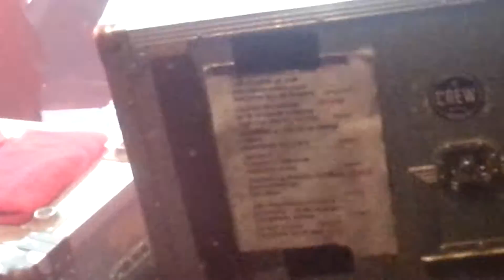Los Suaves - Dolores se llamaba Lola @ Joy Eslava Madrid 2013 by MaNuCaNu